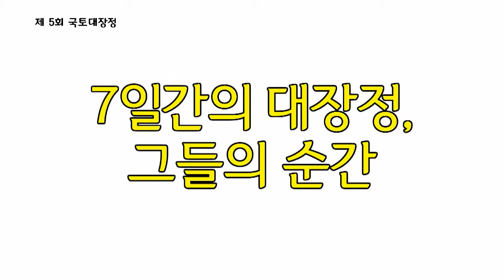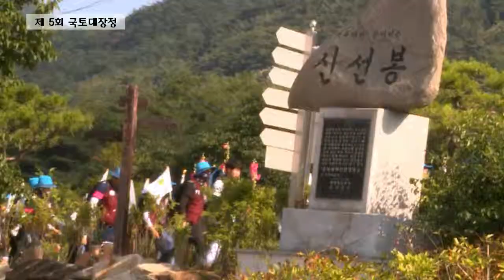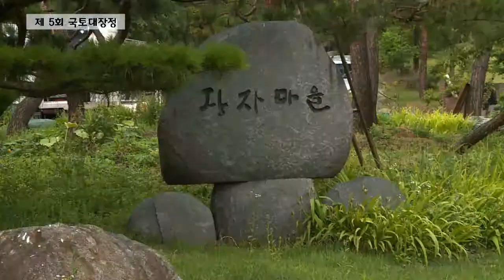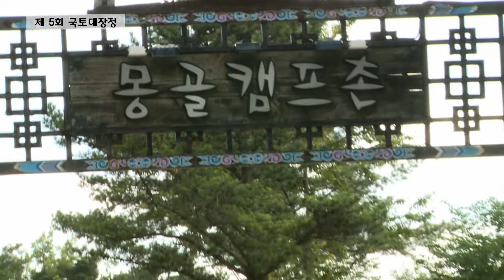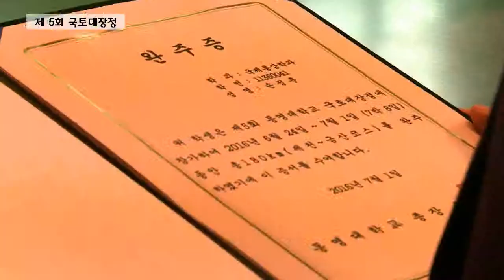20160624 제5회국토대장정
20160624 제5회국토대장정